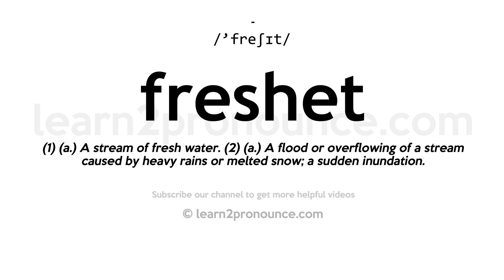How to pronounce Freshet | English pronunciation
Learn how to pronounce Freshet in English
FRESHET
Pronunciation of Freshet: /'freʃɪt/
Definition of Freshet: (1) (a.) A stream of fresh water. (2) (a.) A flood or overflowing of a stream caused by heavy rains or melted snow; a sudden inundation.